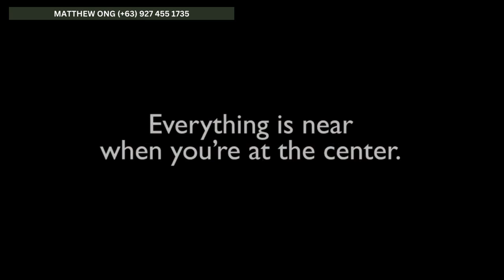Manhattan Plaza Tower 2 (Rent to Own) Site Tour: For Inquiries Matthew Ong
𝐎𝐖𝐍 𝐀 𝐁𝐈𝐆 𝐔𝐍𝐈𝐓 𝐀𝐓 𝐓𝐇𝐄 𝐌𝐄𝐓𝐑𝐎'𝐒 𝐌𝐎𝐒𝐓 𝐓𝐑𝐀𝐍𝐒𝐏𝐎𝐑𝐓-𝐎𝐑𝐈𝐄𝐍𝐓𝐄𝐃 𝐋𝐎𝐂𝐀𝐓𝐈𝐎𝐍.

𝗣𝗿𝗼𝗷𝗲𝗰𝘁: Manhattan Plaza Tower 2
𝗟𝗼𝗰𝗮𝘁𝗶𝗼𝗻: Araneta City (formerly Araneta Center), Cubao, Quezon City
𝗧𝘂𝗿𝗻𝗼𝘃𝗲𝗿: January 2024
𝗧𝗲𝗿𝗺𝘀: Rent-to-Own

𝗙𝗮𝗰𝘁𝘀 𝗮𝗻𝗱 𝗙𝗲𝗮𝘁𝘂𝗿𝗲𝘀:
📌 Interconnected residential towers via walk bridges
📌 Short drive away from UP Diliman, Ateneo de Manila University, and Miriam College
📌 Near EDSA, Aurora Boulevard, and C5
📌 Direct connection to Araneta Coliseum, surrounding malls, and commercial centers
📌 Direct connections to MRT and LRT via elevated walkways

𝗧𝗼𝘄𝗻𝘀𝗵𝗶𝗽 𝗟𝗶𝘃𝗶𝗻𝗴:
The whole Araneta City development brings not only convenience but also practicality to unit owners, given that it's a mix-used development with:
☑️ Malls and Grocery Stores (Gateway Mall, SM Cubao, Farmers Plaza, Alimall, Isetan, Savemore, Shopwise, etc.)
☑️ Stadium/Theater (Araneta Coliseum and Kia Theater)
☑️ Transport Hubs (e-bus, e-shuttle, jeepney, UV)
☑️ Wet Market
☑️ Retail Stores
☑️ Commercial Centers
☑️ Restaurants and Fastfood Chains
☑️ World-class Hotel (Novotel Manila)
☑️ Office Buildings (mainly allotted to BPO companies), and of course,
☑️ Residential Buildings

𝗔𝗰𝗰𝗲𝘀𝘀𝗶𝗯𝗶𝗹𝗶𝘁𝘆:
🛣️ MRT Line 3
🛣️ LRT Line 2
🛣️ Buses
🛣️ Jeepneys
🛣️ UV's
🛣️ Araneta City E-shuttles

𝗙𝗿𝗲𝗲 𝗣𝗿𝗼𝗽𝗲𝗿𝘁𝘆 𝗖𝗼𝗻𝘀𝘂𝗹𝘁𝗮𝘁𝗶𝗼𝗻. 𝗟𝗲𝘁'𝘀 𝘁𝗮𝗹𝗸 𝘃𝗶𝗮 𝗭𝗢𝗢𝗠.
Your Trusted Property Consultant:
𝗠𝗔𝗧𝗧𝗛𝗘𝗪 𝗢𝗡𝗚
Assistant Sales Manager
Megaworld Corporation
MAKATI | CAVITE | PAMPANGA | CUBAO
🌐: Viber | WhatsApp | iMessage I ZOOM